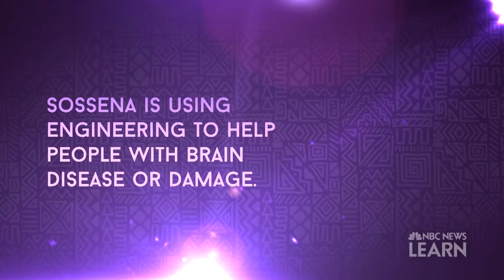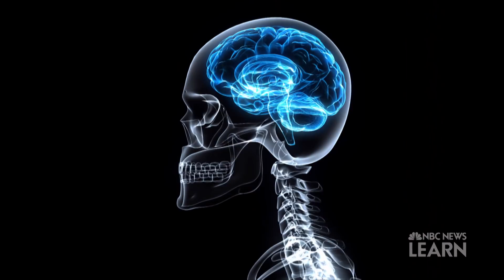Discovering You: Sosena Wood | NBC Learn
Sossena Wood is a bioengineer pursuing her PhD at the University of Pittsburgh. Her research focuses on improving the detection of brain disease in humans using MRI machines instead of surgery.